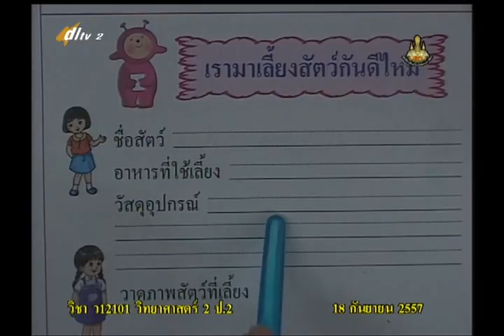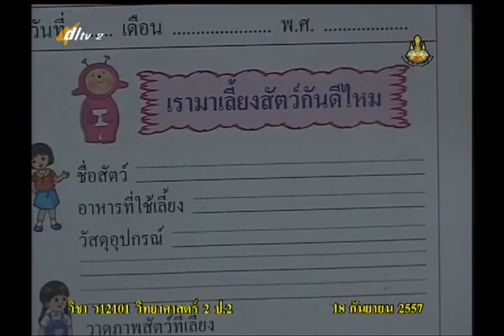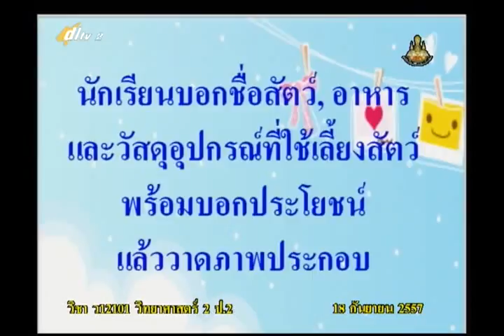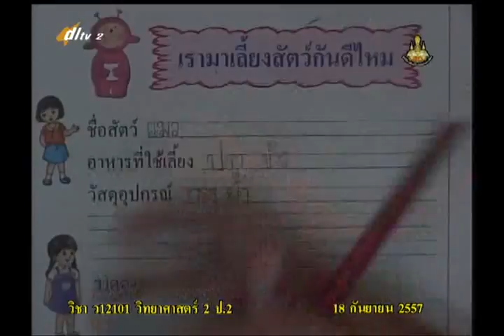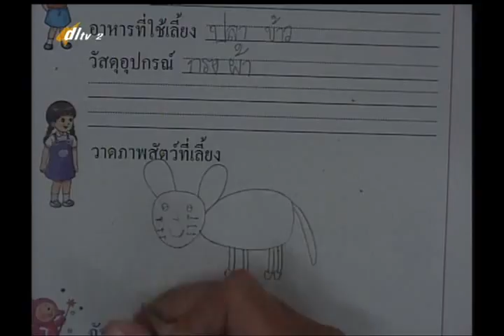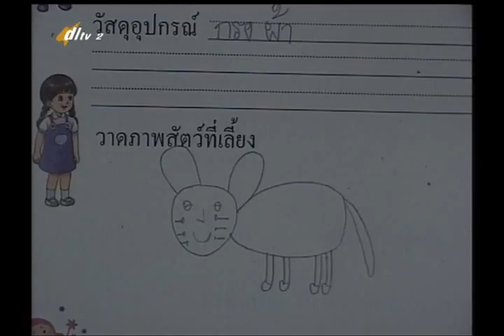037D+2250957+ว+เรามาเลี้ยงสัตว์กันดีกว่า+scip2+dl57t1+w19